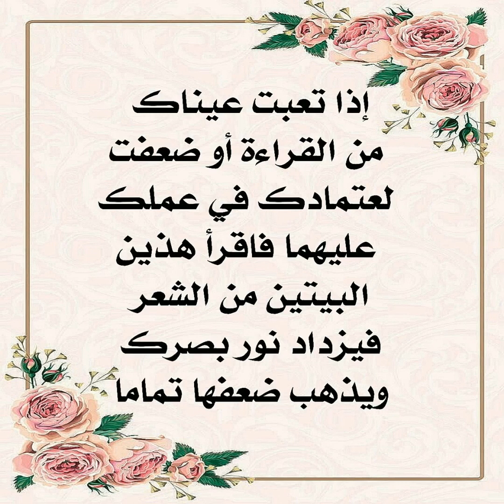إقرأ الآن هذين البيتين من الشعر لتحافظ على صحة عيونك ويكون نظرك قويا دائما ولا يضعف وعلمه لمن تحب .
ضعف البصر وتقوية البصر والمحافظة على النظر بشكل جيد يمكنك قراءة هذا البيتين من الشعر بحق مولانا الإمام علي عليه السلام والمجرب عند علماء وأتباع اهل البيت عليهم السلام